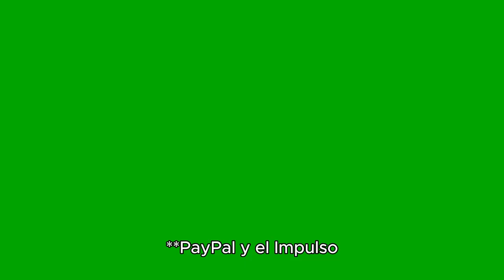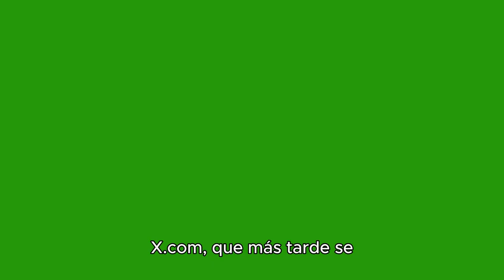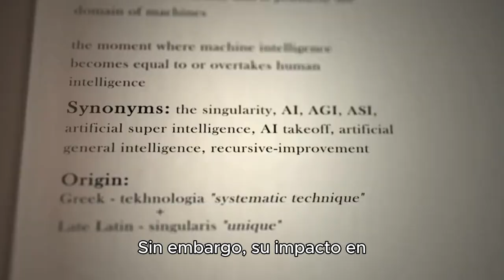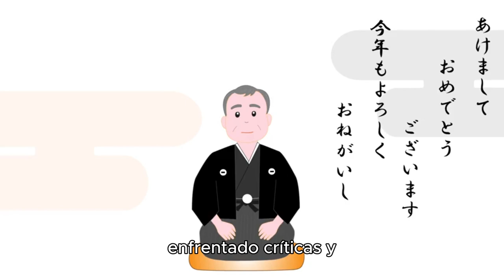"Elon Musk: El Hombre que Está Redefiniendo el Futuro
"Desde la creación de PayPal hasta la fundación de Tesla y SpaceX, Elon Musk ha sido un pionero en la tecnología y un visionario en la industria aeroespacial. Este video explora la vida del hombre que está revolucionando la forma en que vivimos y pensamos sobre el futuro. Conoce su infancia en Sudáfrica, sus desafíos empresariales, y cómo su obsesión por la innovación lo ha llevado a crear autos eléctricos, cohetes reutilizables, y la búsqueda de colonizar Marte. Un viaje inspirador por la mente de uno de los emprendedores más influyentes de nuestro tiempo."